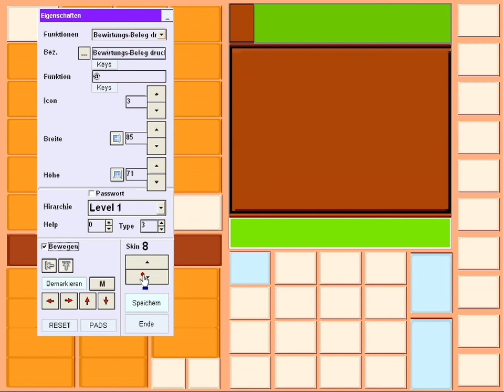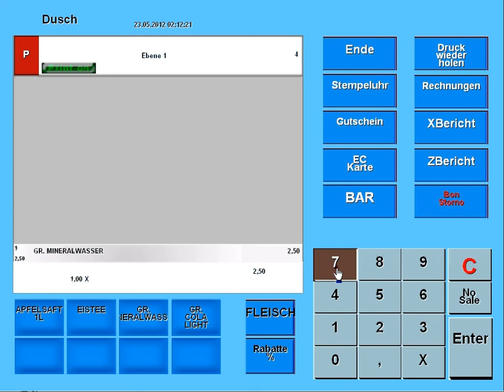Kassensoftware Kassensysteme-skin Gastronomie